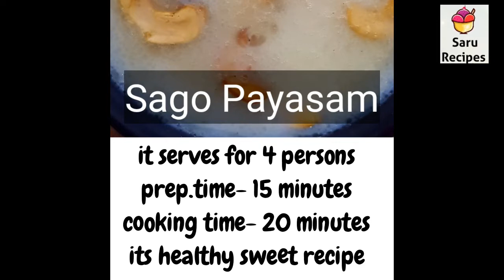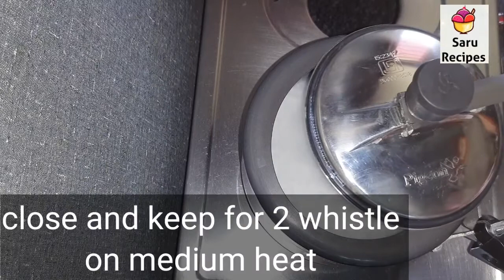Sago payasam||javvarisi payasam ||sabudana payasam || saru recipes || easy payasam in cooker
Sago payasam||javvarisi payasam ||sabudana payasam || saru recipes || easy payasam